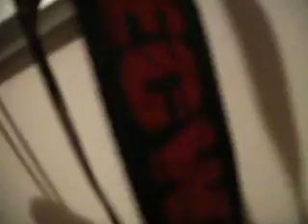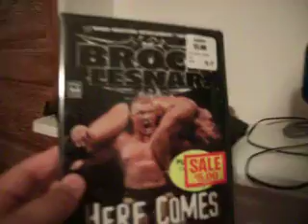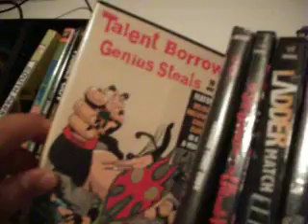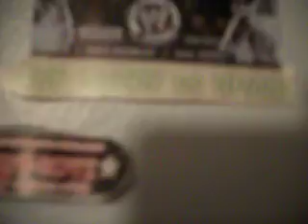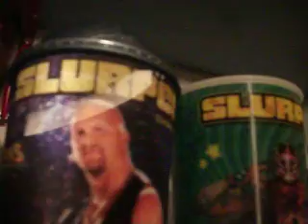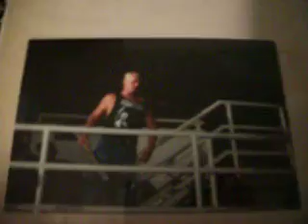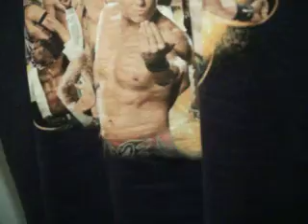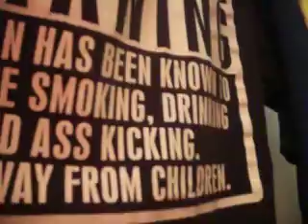wwe room tour (8-26-11)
wwe room tour doing an unboxing soon look out  theres a hurricane coming nooo